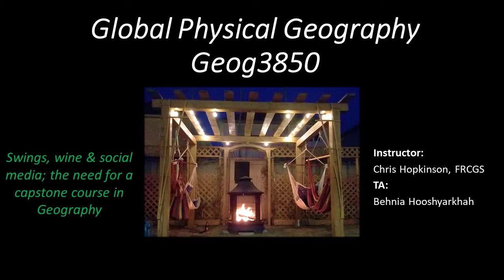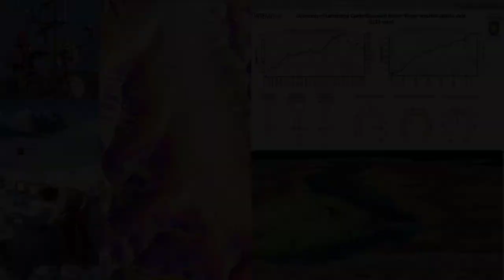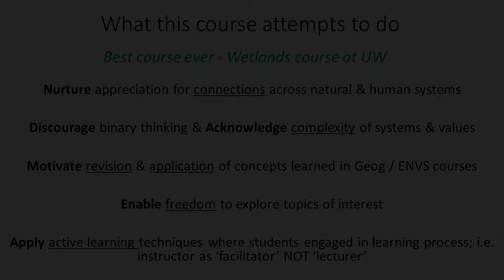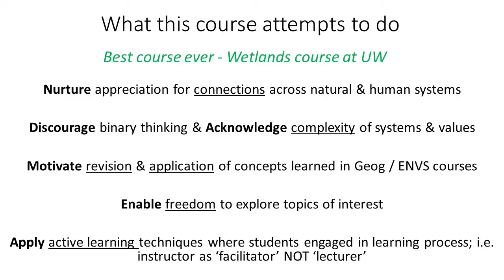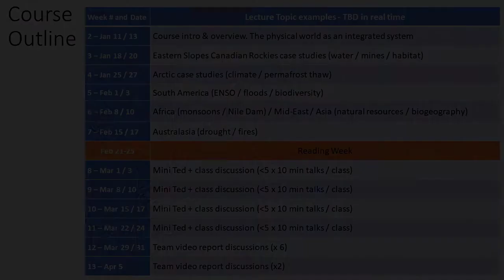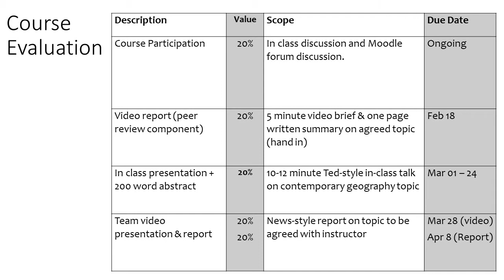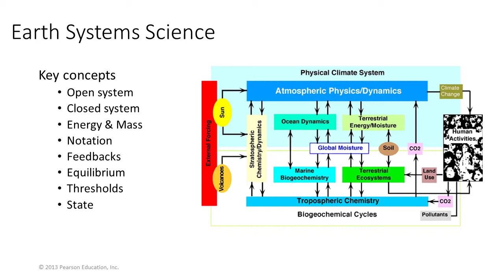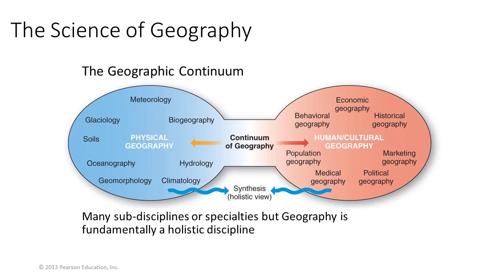Global Physical Geography Hopkinson - Intro Lecture - Geog3850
First Lecture of my 3rd yr Global Physical Geography Course at the University of Lethbridge. I had covid so had to give the lecture online and asynchronously!